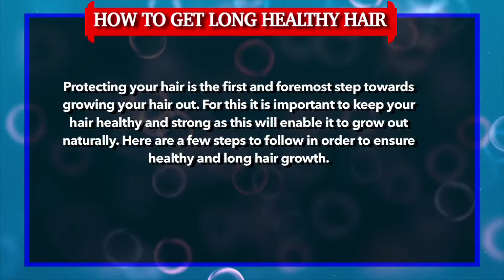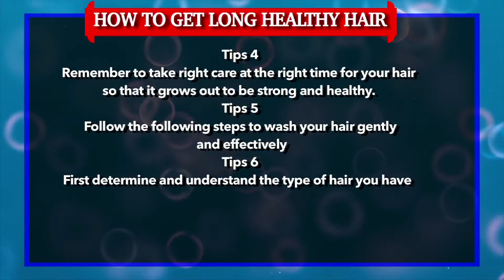How to Get Long Healthy Hair? How to Make Your Hair Grow Faster?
How to Get Long Healthy Hair?
Protecting your hair is the first and foremost step towards growing your hair out. For this it is important to keep your hair healthy and strong as this will enable it to grow out naturally. here are a few steps to follow in order to ensure healthy and long hair growth.